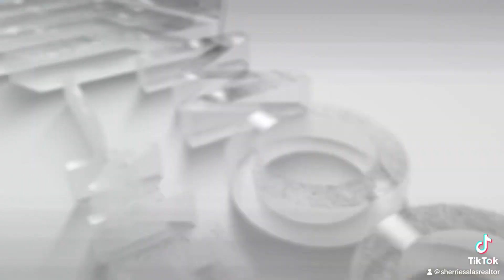🏡✨ **Elegant Waterfront Gem in Sparkling Waters on the Santa Rosa Sound**✨🏡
🌊 Dive into luxury with this 4-bed, 3.5-bath masterpiece in the prestigious Sparkling Waters neighborhood. Included is a deeded boat slip in the marina, complete with a 10,000 pound lift, that you can see right outside your windows. Every detail celebrates coastal elegance and functionality.

🎨 **Highlights:**
- 🌟 Grand curb appeal & stunning architecture
- 🛋️ Expansive interiors with 10-ft ceilings & exquisite moldings
- 🍳 Chef's dream kitchen with custom cabinetry & top-tier appliances
- 🛏️ Luxurious waterfront master suite with lavish amenities
- 🥂 Alfresco entertaining spaces & waterfront dining
- 🚤 Boating perks: Deeded boat slip, lift & dock
- 🌴 Private community beach, pool & pristine white sand haven
- 🌐 Prime location: Close to Destin & Navarre Beach
- 🌟 Quality construction, open design & added features like wet bar, wine cooler & more!

Experience the best of waterfront living with mesmerizing Gulf & Santa Rosa Sound views! 🌅 This Sparkling Waters home is your dream come true.

📞 Reach out now for an exclusive tour! 🗝️